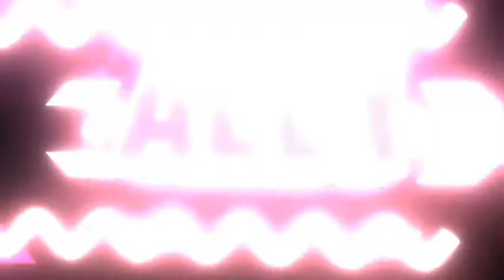Weekly Halloween Special (Week 2:Case Animatronics)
About AllyTDM

There are 25 Million Team TDM Members out there that enjoyed Dan's videos. And I am one of them. This is the official Dantdm fan channel. This isn't just any Dantdm fan channel and no. It is not like the other fan channels. It is full of family friendly content. Those include gaming, fan videos and most importantly, movies. I like making movies so I'll be the director of each movie I create using Gacha Life.